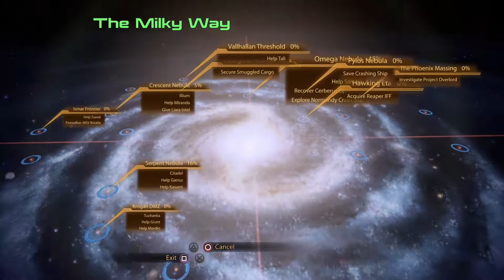Mass Effect 2 Legendary Edition Remastered (Paragon) Walkthrough Part 12 No Commentary/Full Game PS5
Mass Effect 2 Remastered Campaign Walkthrough Part 12 of 18 full game Playthrough including all missions, character interactions and full Paragon playthrough, recorded on PS5 at 1080p. No Commentary

Mass Effect Legendary Edition is a compilation of the video games in the Mass Effect trilogy: Mass Effect, Mass Effect 2, and Mass Effect 3. It is being developed by BioWare with assistance from Abstraction Games and Blind Squirrel Games, and published by Electronic Arts. All three games were remastered, with visual enhancements, technical improvements, and gameplay adjustments. Mass Effect, the first game of the trilogy, has received more extensive upgrades than its counterparts, specifically with regard to combat mechanics, vehicle handling, and loading times.